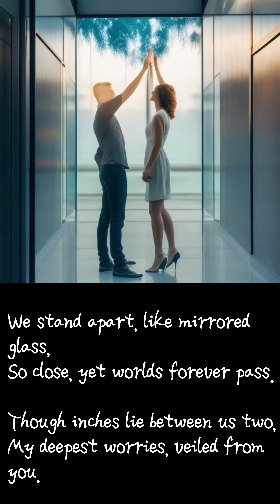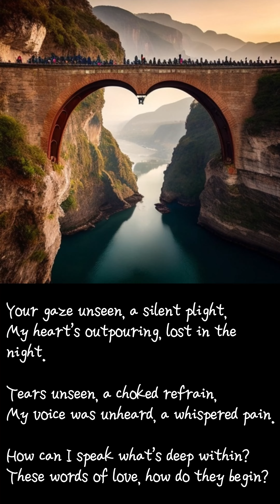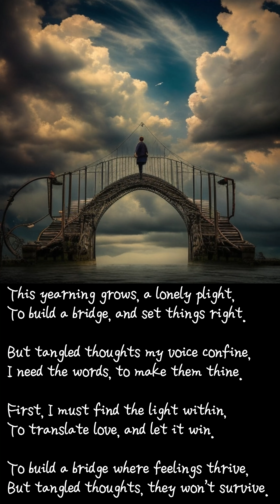Lost in Translation (of the Heart)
V. I

Some spend their lives, a lesson to teach,
The art of words is beyond our reach.
With you, my love, I yearn to convey,
The joy, the fear, that clouds my day.
These tangled thoughts, I long to translate,
To bridge the gap, and share my fate.

We stand apart, like mirrored glass,
So close, yet worlds forever pass.
Though inches lie between us two,
My deepest worries, veiled from you.

Your gaze unseen, a silent plight,
My heart's outpouring, lost in the night.
Tears unseen, a choked refrain,
My voice was unheard, a whispered pain.
How can I speak what's deep within?
These words of love, how do they begin?

Aching with loneliness, I strive,
To build a bridge where feelings thrive.
A bond unspoken, a yearning deep,
But tangled thoughts my emotions keep.

Through sun or rain, with every stride,
I walk beside you, by your side.
In joy or sorrow, I'd always be,
A constant presence, faithfully.
Don't you ever wonder, don't you see?
The space around you, just for me?

I can't communicate myself,
The words are lost on the shelf.
How can I say those magic three?
"I love you," trapped inside of me.

This yearning grows, a lonely plight,
To build a bridge, and set things right.
But tangled thoughts my voice confine,
I need the words, to make them thine.
First, I must find the light within,
To translate love, and let it win.
But tangled thoughts, they won't survive.

V. II

In a lifetime some do strive,
To unravel the knots of communication's hive.
For you and I, I'll try with all my might,
My joys, fears, and suspicions are in plain sight.

I long to translate it all into words,
To lead you into where my heart girds.
We're separated by a glass so clear,
Seeing but unable to touch, my dear.

Though mere millimeters keep us apart,
You'll never know the turmoil in my heart.
Unintentionally ignoring, I sit in dismay,
In my awkward silence, tears find their way.

I cannot convey my true self,
Where to begin, I'm at a loss myself.
How do I translate "I love you" so true,
Loneliness prevails, and I'm longing for a breakthrough.

I wish to bridge the gap with you,
Establish understanding, strong and true.
But my words falter, lost in your blind spot,
Through sunny days or when rain's all you've got.

Do you never wonder, amidst the crowd's cold throng,
I've been here all along, silent all along.

I must first decipher myself, it seems,
To translate into words those elusive dreams.
"I love you" in a sentence, clear and bright,
I yearn to bridge with you, under love's light.

But my words falter, lost in the fray,
Unable to express what I wish to convey.
Words fall short, lost in translation's abyss,
Yet still, I persist, yearning for that bliss.

"Through the clue of 'Inaccurate words', new horizons emerge, full of independent imagination." @Bloom-Zoom-Creative Films